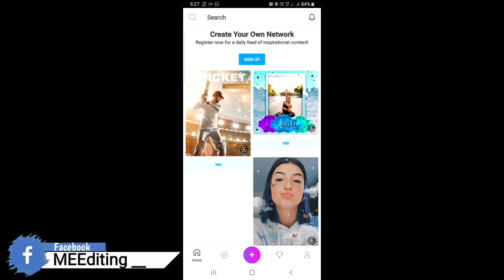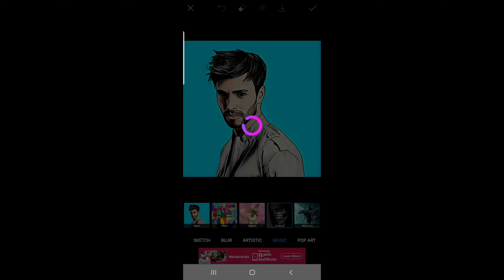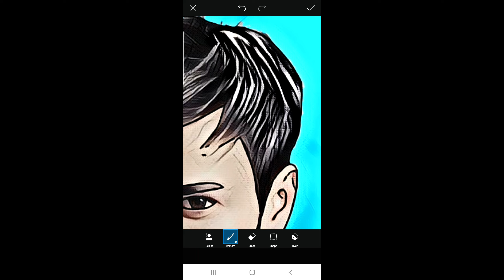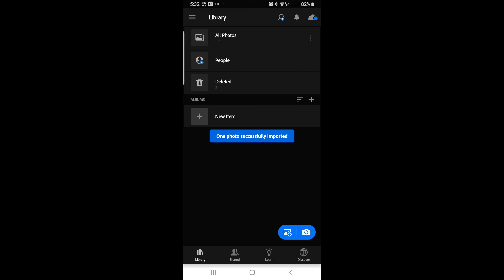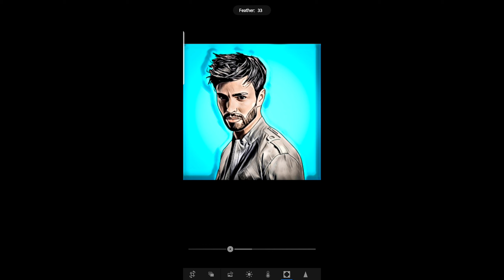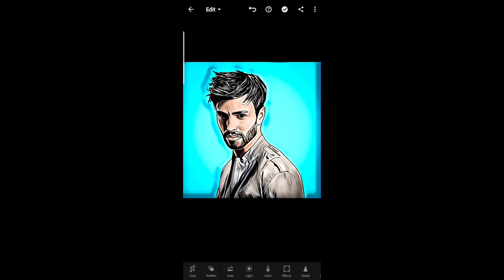Cartoon Sketch || Picsart & Lightroom mobile Editing tutorials || MEEditing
Hope you enjoy the video for your photo edits with new ideas

To download this preset,Link in below